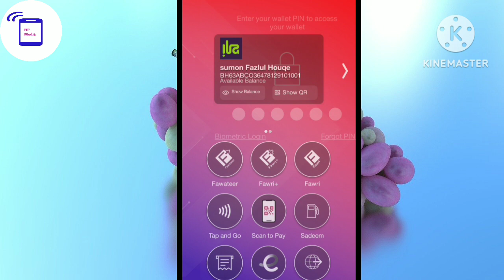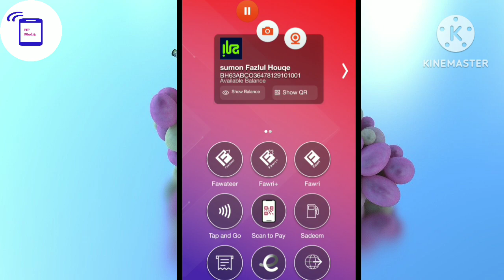how to contact benefitpay।।benefitpay কল সেন্টারে কিভাবে যোগাযোগ করবেন।।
benefitpay call centre number
contact benefitpay for any problem
benefit pay bahrain